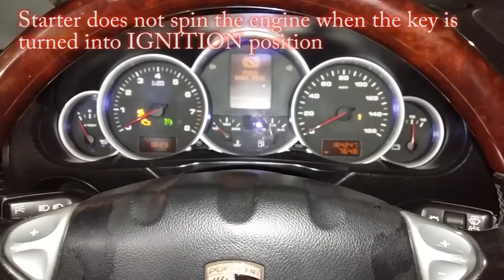Porsche Cayenne S Starter Repair